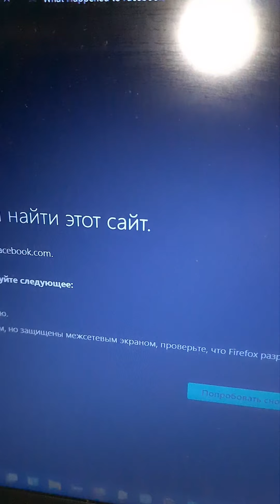Кто причастен к падению Facebook?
Всем привет! 04 октября, произошёл сбой в работе сайта Facebook и его дочерних сайтов!
С англоязычных ресурсов, я узнал подробности об этом инциденте и спешу поделиться с вами!